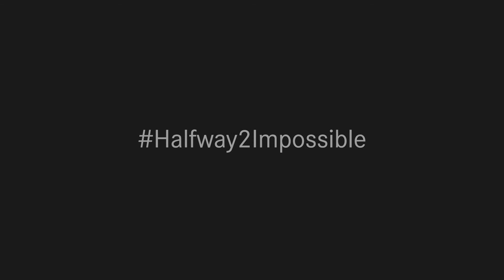How Does it Work? Mercedes F1 Turbo Explained!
In part two of the Halfway2Impossible series, we discover the team at Mercedes AMG High Performance Powertrains (HPP) drew inspiration from jet engines, helicopter turbines and even trucks when designing the unique turbocharger configuration at the heart of the Mercedes-Benz F1 Power Unit.

In the quest for the unattainable ideal of perpetual motion, Silver Arrows Formula One engineers at HPP have managed to improve the thermal efficiency of the internal combustion engine two hundred times faster and further than all engineering endeavour in the preceding 140 years. Don’t forget to check out the other three episodes in this four part story of remarkable endeavour, as we seek Halfway2Impossible.